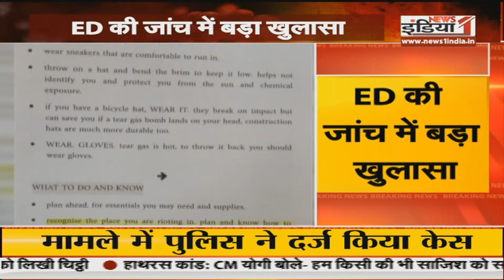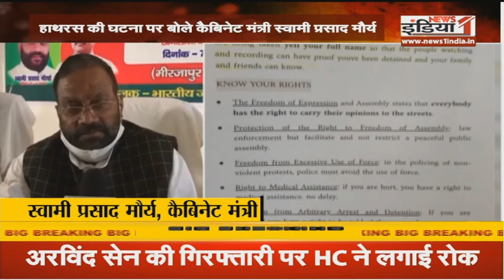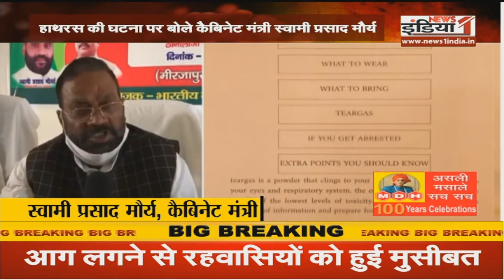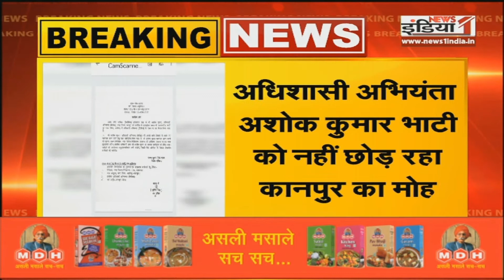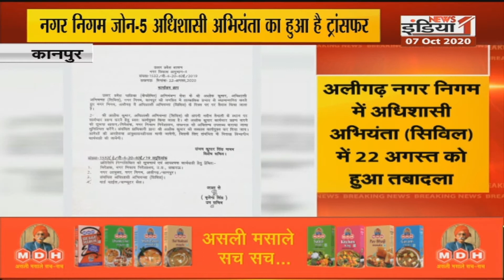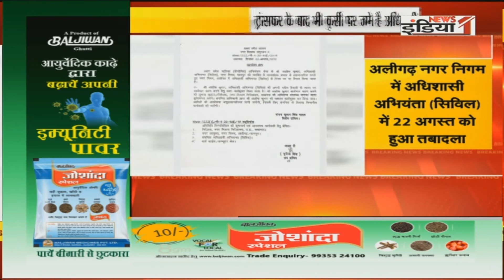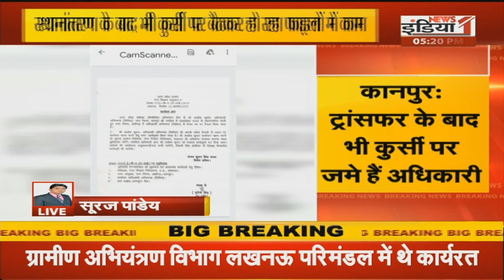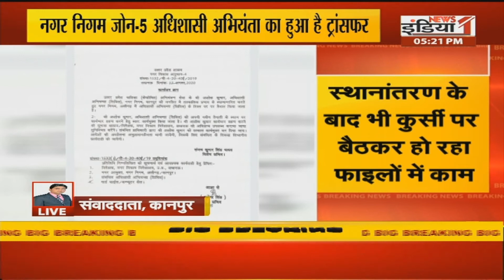5 Ki Baat: हाथरस- पीड़ित परिवार से SIT की पूछताछ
Airtel - 350,
Netvision - 219,
RCN - 403,
SITI - 344,